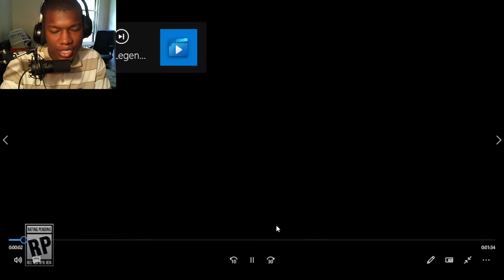The Legend of Zelda: Tears of the Kingdom – Coming May 12th, 2023 – Nintendo Switch REACTION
The Legend of Zelda: Tears of the Kingdom,nintendo,game,gameplay,video game,nintendo switch,The Legend of Zelda: Tears of the Kingdom release date,Announcement Trailer,The Legend of Zelda: Tears of the Kingdom trailer,The Legend of Zelda: Tears of the Kingdom nintendo switch,botw 2,breath of the wild 2,breath of the wild sequel,zelda breath of the wild,botw,botw 2 release date,new zelda game,zelda tears of the kingdom,zelda botw 2,zelda switch game,link botw